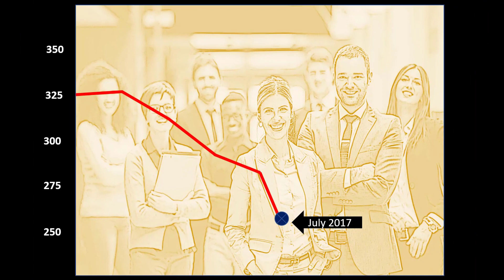AAFCS Promotional Video for 4 6 19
If your membership organization is in decline, you are not alone.   The rise of social media is changing the fabric of how we relate and commit to one another.  Join us on April 6th as we unravel the mysteries and position you as the champion for change in your organization.